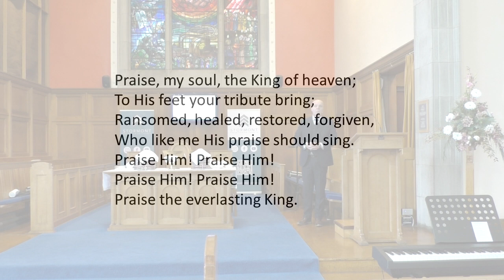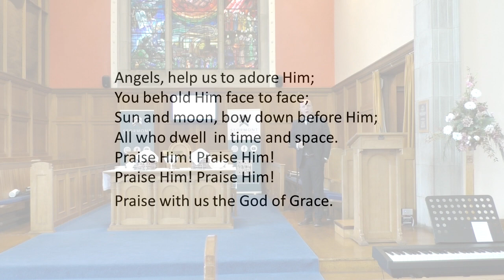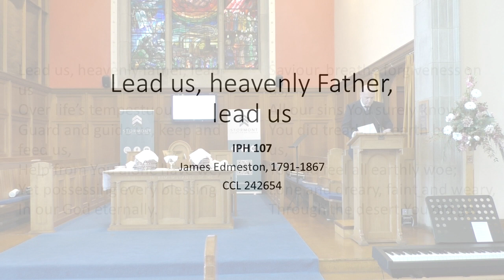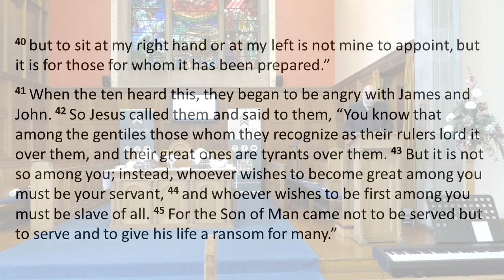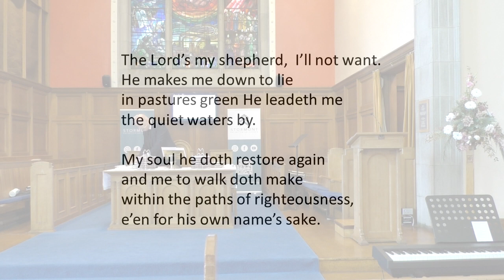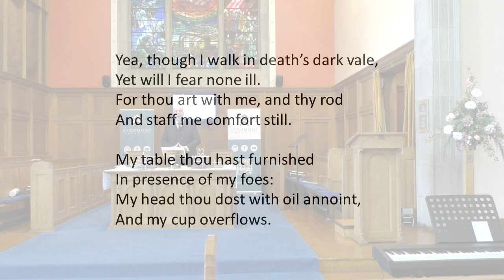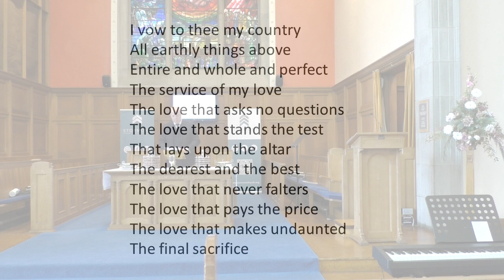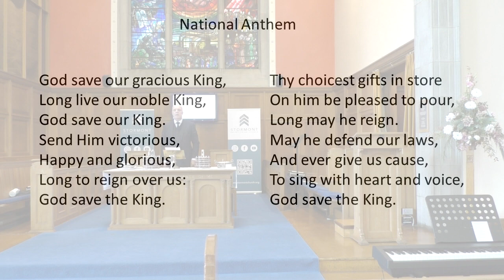Sunday@SPC - 18 September 2022 - Mark 10: 35-45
Albin reflects on the life of Queen Elizabeth II with reference to some of her Christmas Day messages  : in particular the quote from Mark's gospel - "not to be served but to serve".